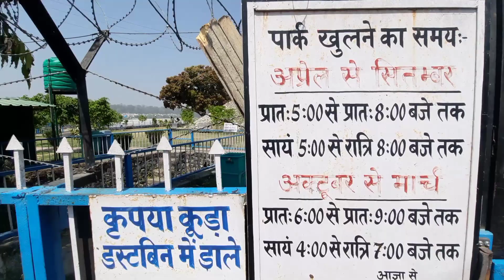Garmi se hua Bura Haal 😓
Garmi se hua Bura Haal😓 Ktm ktmrc200 # daily vlog first vlog